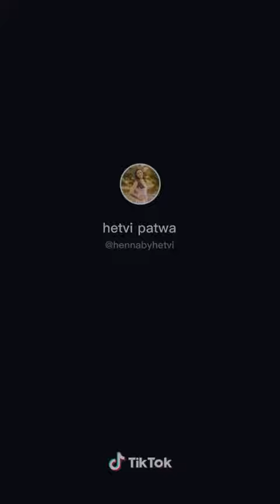Harry Potter tiktoks